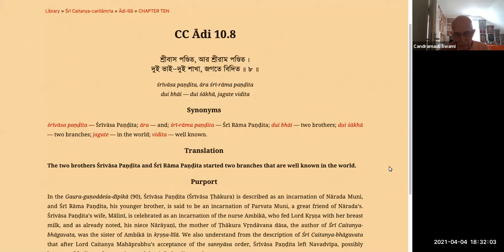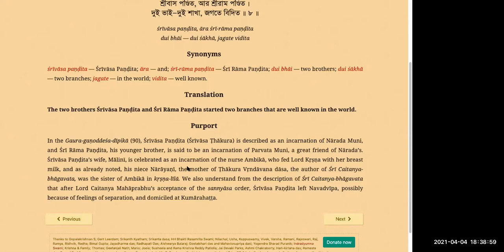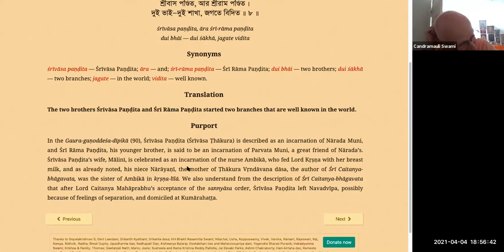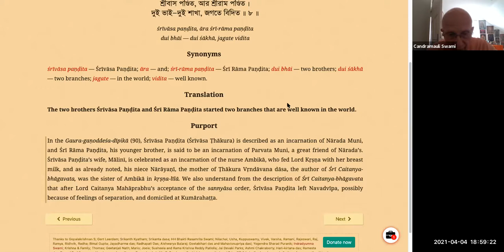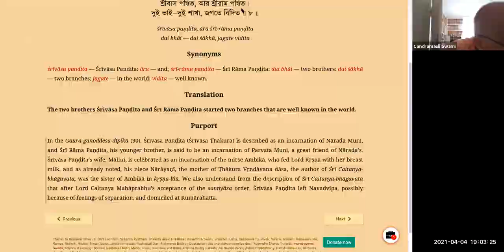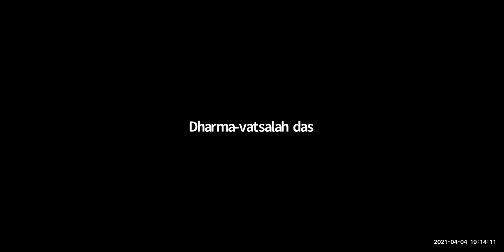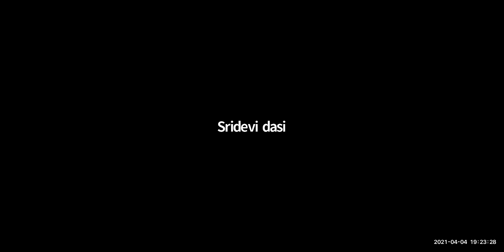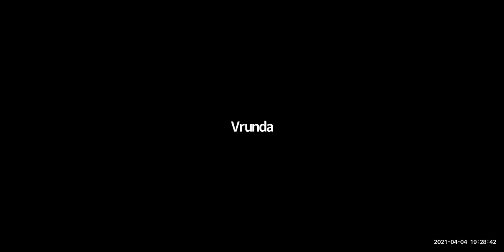HH Candramauli Swami - 2021.04.04 - CC Adi-lila 10.8 - The glories of Srivasa Pandita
Class on The glories of Srivasa Pandita
Occasion: Srivasa Pandita's appearance day
By Candramauli Swami Maharaja
Online daily call on 4th April 2021